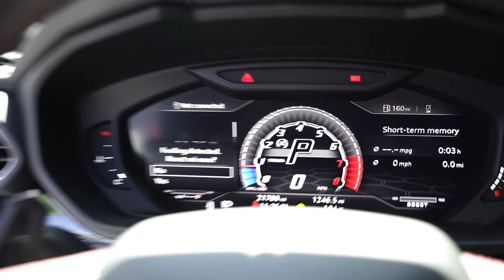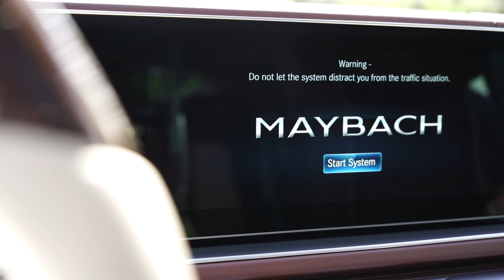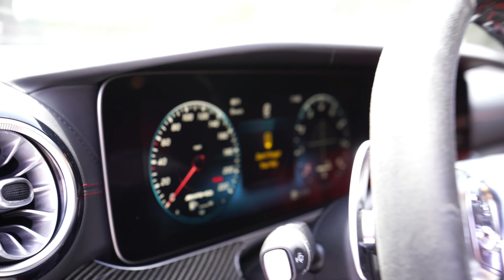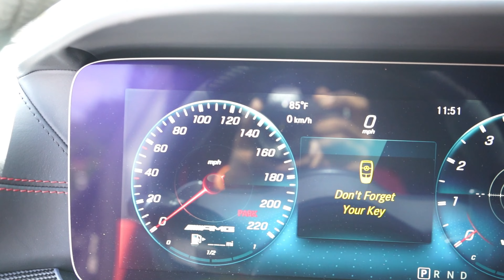LAMBORGHINI URUS or MAYBACH TRUCK….WHAT’s NEXT ?!?